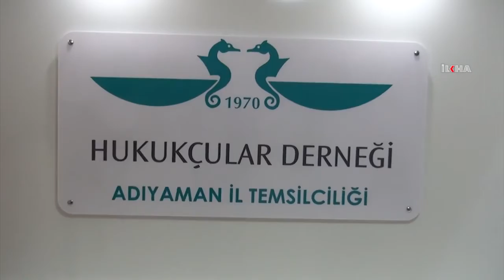Süresiz nafakalar eşlerin daha kolay boşanmalarına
Yargıtay’ın boşanma davalarında erkeği, süresiz nafaka ödemeye mahkûm etme kararına tepki gösteren hukukçular, süresiz nafakaların eşlerin daha kolay boşanmalarına sebep olduğunu vurguladılar.